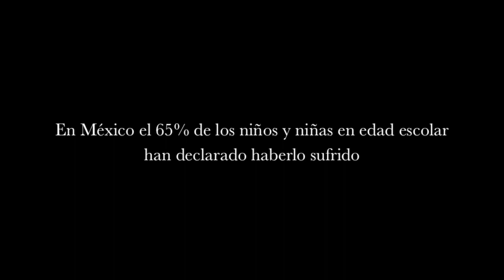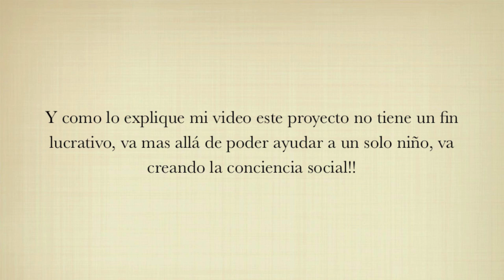Miss World 2013 - 'Beauty with a Purpose' - Mexico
Presenting Marilyn Chagoya's 'Beauty with a Purpose' project for Miss World 2013